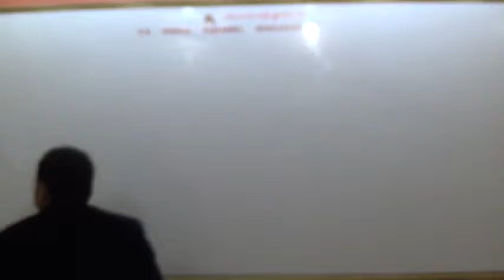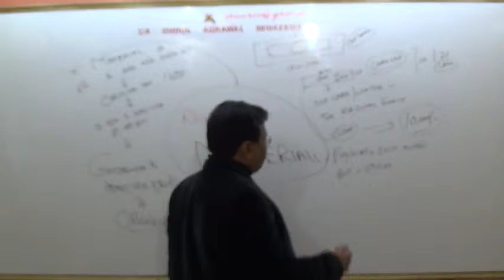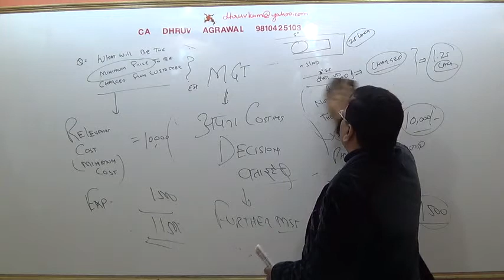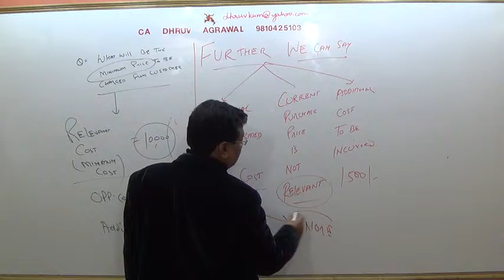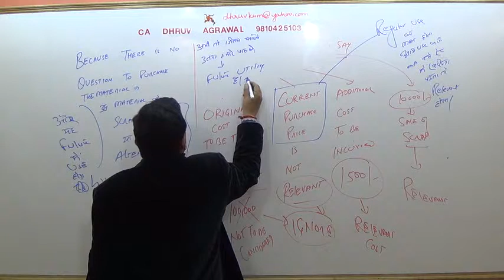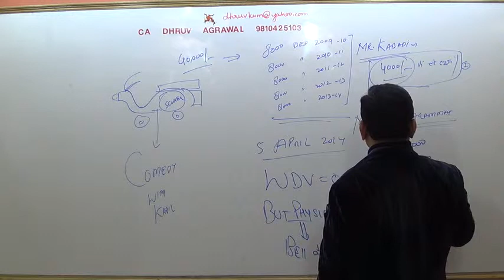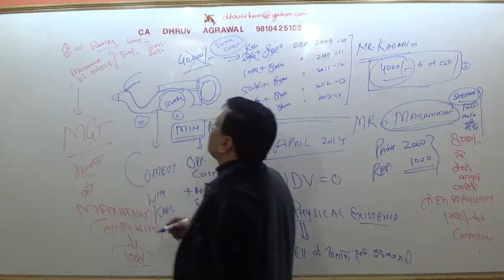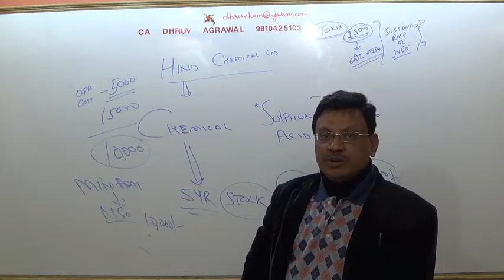5CA FINAL COSTING RELEVANT FOR MATERIALS